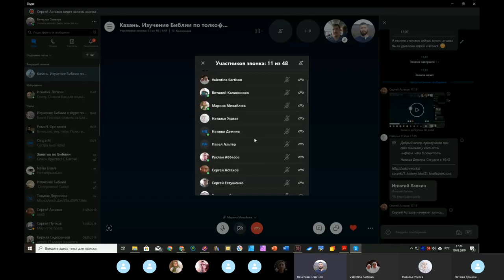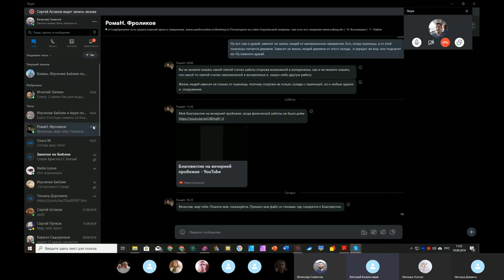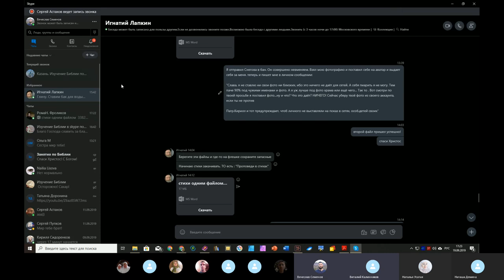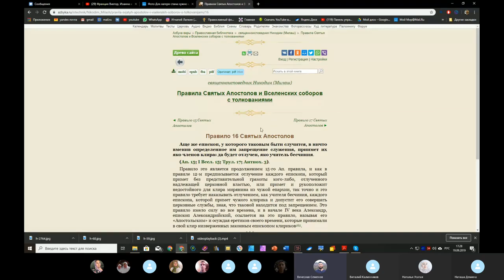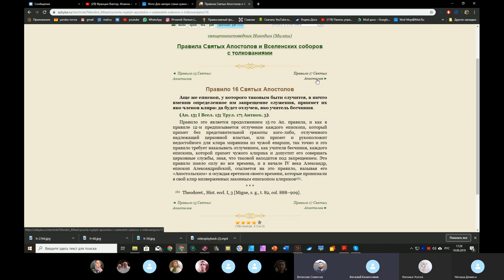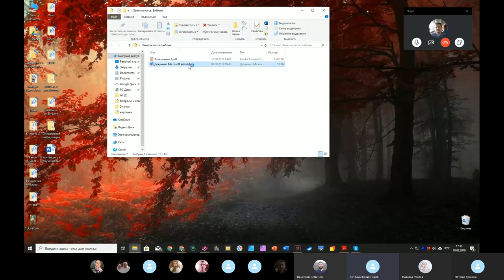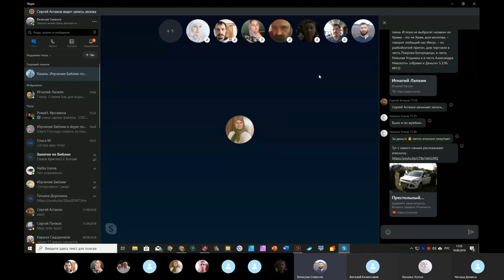Дополнение к занятиям. Толкование Канонов. 19. 09. 2019